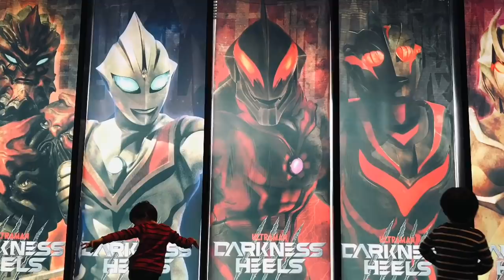【ウルバト『連携サロメ&ガタノゾーア vs オーブ&ジャグラー』】ダークロプスゼロ・メカゴモラ・ニセウルトラセブン【ウルトラ怪獣バトルブリーダーズ】Ultraman◆ウルトラマン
『ウルトラマンオーブ オーブオリジン 降臨』

ダークロプスゼロ Darklops Zero
メカゴモラ Mecha Gomora
メカゴモラ(メガ超振動波)
ニセ・ウルトラセブン Imitation Ultraseven
ガタノゾーア Gatanozoa

◆相手チーム◆
ウルトラマンオーブ オーブオリジン Ultraman Orb origin
ジャグラス ジャグラー Juggrus-Juggler
『新月斬波』

iPhone
αndroid
iOS